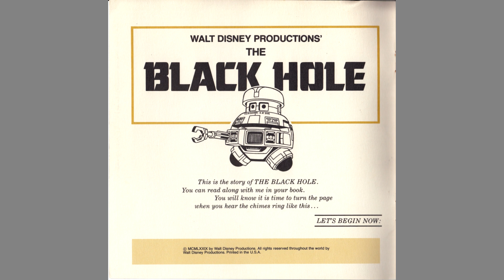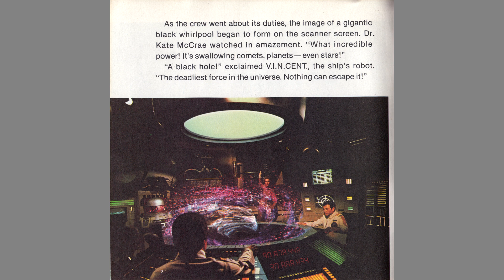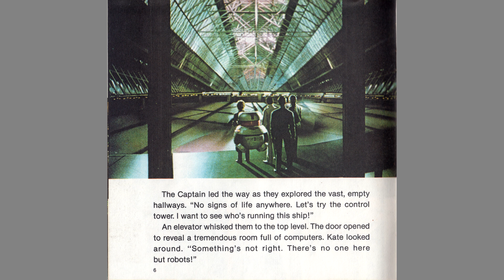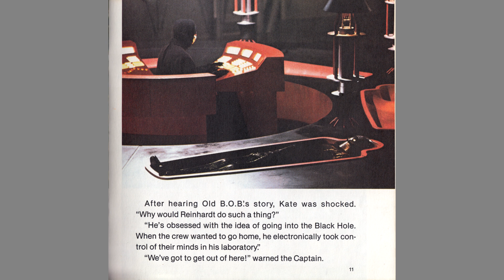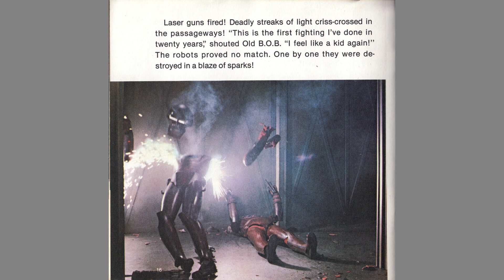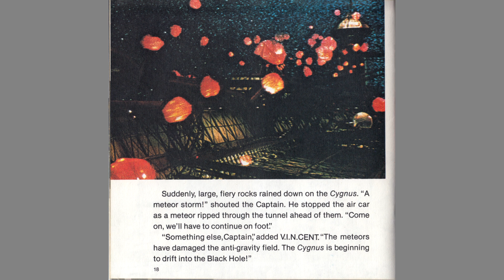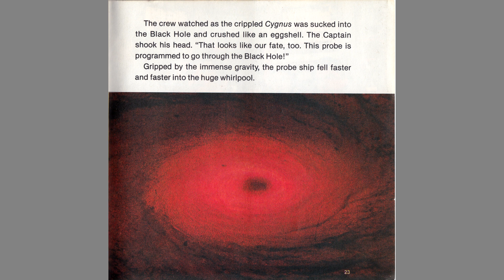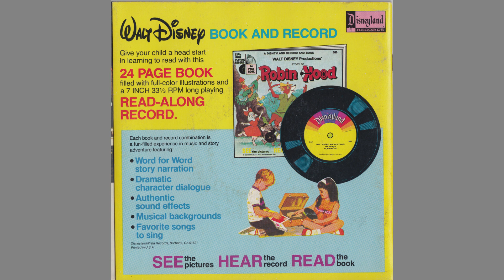The Black Hole Read Along Book and Record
24 page Read Along Book and Record